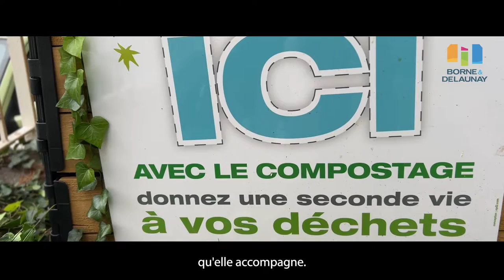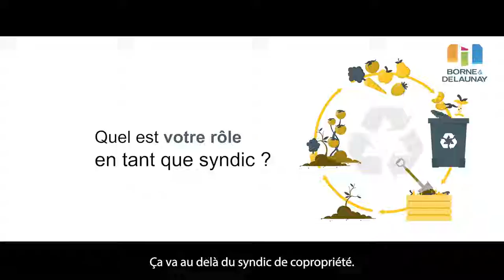Le compostage en copropriété ? Oui c'est possible ! Florence vous dit tout ;)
Florence, assistante de copropriétés, nous sensibilise sur la gestion des déchets en immeuble. Il est tout à fait possible de créer une zone de compostage au sein d'une copropriété et nous l'explique en images.